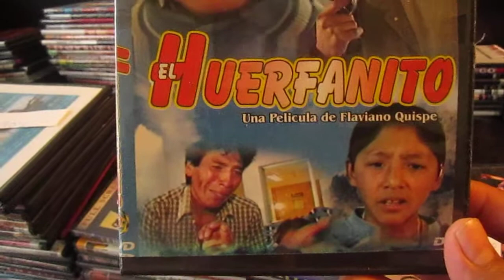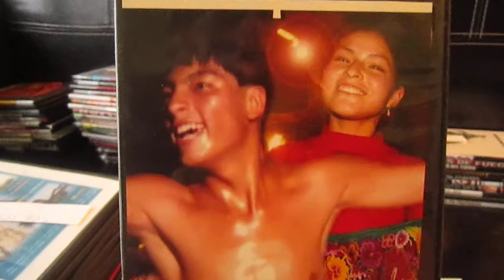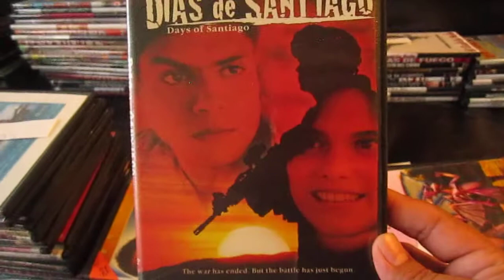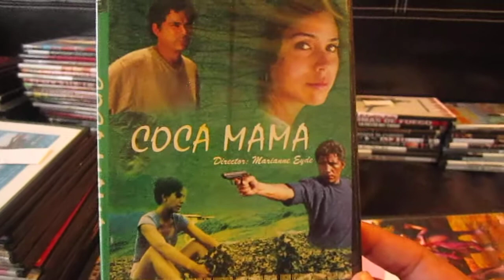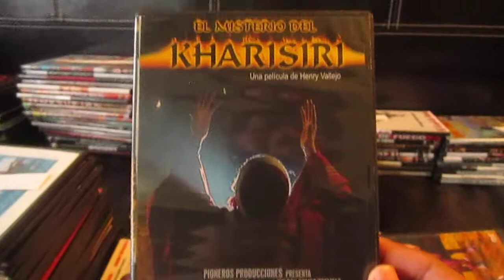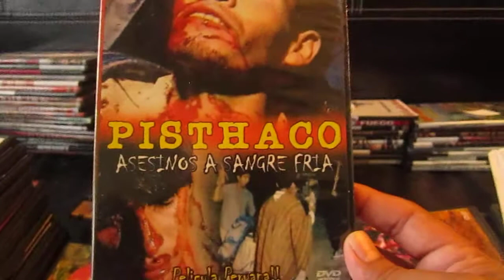mis peliculas peruanas ano 2004 parte 7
una recopilacion de todas las peliculas peruanas que tengo , he llegado a coleccionar mas de 200 peliculas y las comparto con ustedes